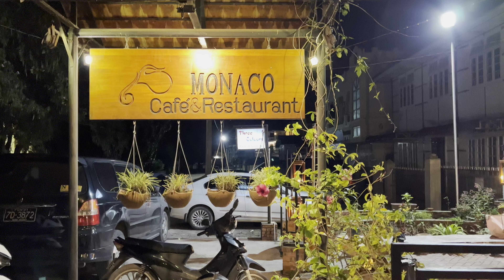Kalaw & Taunggyi family trip (Merriment hotel Kalaw & Mountain Star hotel taunggyi)